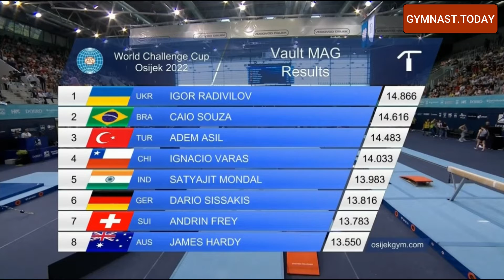Top 3 in Men's Vault Table Event Final - 2022 Osijek Gymnastics World Challenge Cup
Competition on June 9-12, 2022 in Osijek, Croatia.

Men's Vault Table Event Final - Medalists:

1. Gold - Igor Radivilov Ігор Радівілов (Ukraine) - Score: 14.866
2. Silver - Caio Souza (Brazil) - Score: 14.616
3. Bronze - Adem Asil (Turkey) - Score: 14.483

men's artistic gymnastics MAG EF VT muške umjetničke gimnastike u Hrvatskoj